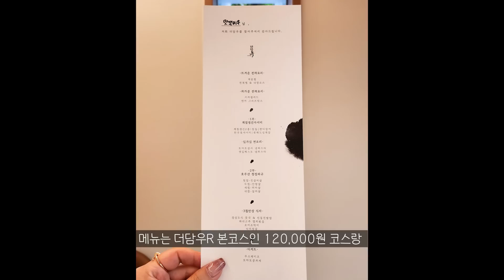[맛객리우/구독자이벤트] 앵콜까지 챙겨주는 혜자스러운 프리미엄 와규 코스 다이닝! 더담우R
🔅 영상 봐주시고 응원해 주시는 우리 서린이들 항상 감사합니다 🧡🧡🧡🧡

[더담우R X 맛객리우 구독자 이벤트]

✔ 이벤트 식사권 : 더담우R 본코스 2인 식사권 5명 (인당 120,000원 코스 / 총 10명)
✔ 참여 방법 : 트라이브 앱 맛객리우 채널 입장 후 미션 완료 하면 참여됩니다.
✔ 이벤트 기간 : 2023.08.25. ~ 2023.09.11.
✔ 당첨자 발표 : 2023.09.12. 오후 2시 (트라이브 앱 푸쉬 알림으로 안내)
✔ 식사권 사용 방법 : 캐치테이블로 편한 시간
✔ 식사권 사용 기한 : 2023.11월 이내 (예약 및 방문 시점 모두 11월 이내여야 합니다. 이후는 식사권 소멸)

🔸️맛있는 식당!
🔸️가성비 좋은 식당!
🔸️궁금한 식당!
🔸️신상 식당!
🔸️추천 받은 식당! 등을 리뷰 합니다.

제 영상에서 나오는 음악은 아트리스트에서 구매 후 사용하는 것이며 아래 링크를 통해 아트리스트를 이용하실 경우 +2개월 추가 혜택이 있습니다! 저에게도 일정 혜택이 주어지구요! 😍